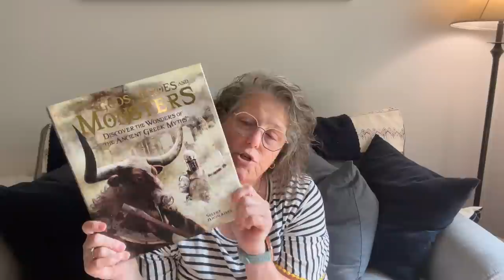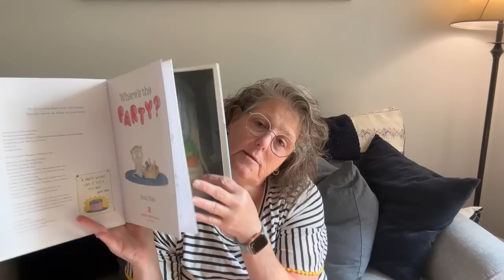Dollar Tree Haul | New Fall Finds